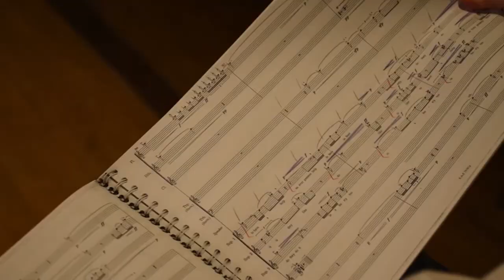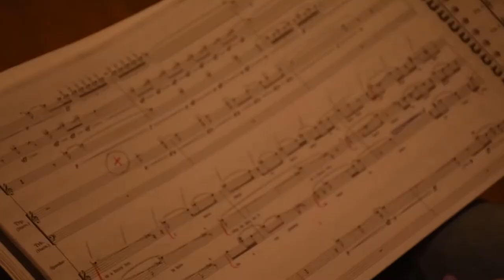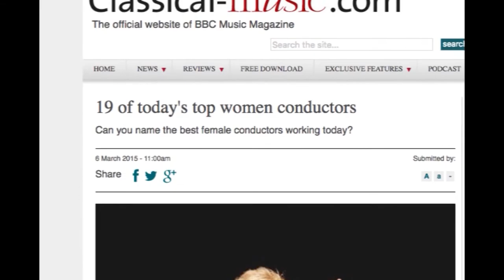Sara Jobin TSO Conductor Rise Up 06 03 18